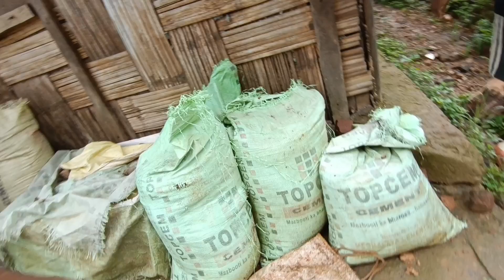Retaining wall || Pathar Jama Karne Mein Buhut Madad Mila hai